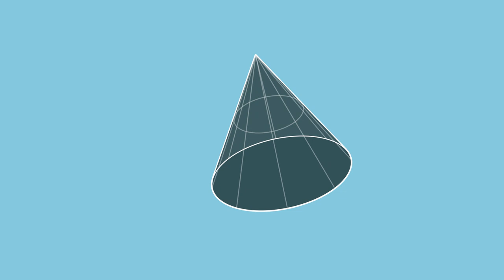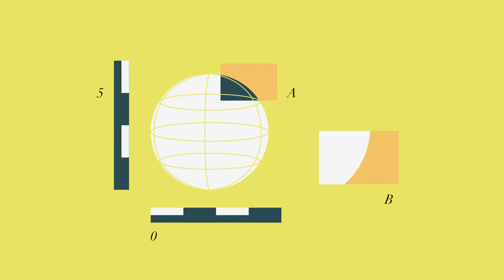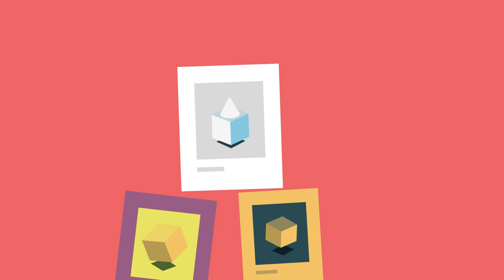3D-Objekte. Das kulturelle Erbe virtuell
Dieses Video-Tutorial erklärt, was ein 3D-Objekt ist und wie es entsteht, was bei der Herstellung beachtet werden sollte, warum 3D-Objekte für die Wissenschaft sinnvoll sind und wie sie dabei helfen, das kulturelle Erbe zu erforschen und zu bewahren.

This video tutorial explains what a 3D object is and how it is created, what to consider during the production, why 3D objects are useful for science, and how they help explore and preserve cultural heritage.

Autoren: Schubert, Zoe und Sternitzke, Katja
Mitwirkende: Bodenschatz, Eva
Identifikatoren: 10.5446/60987 (DOI)
Herausgeber: Staatsbibliothek zu Berlin - Preußischer Kulturbesitz und NFDI4Culture
Erscheinungsjahr: 2023
Produzent: Staatsbibliothek zu Berlin - Preußischer Kulturbesitz und NFDI4Culture
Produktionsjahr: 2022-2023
Produktionsort: Berlin
Fachgebiet: Information und Dokumentation
Genre: Erklärvideo

Kurz und knapp beantwortet dieser Animationsfilm Fragen nach den Tätigkeiten des Konsortium und nach neuen Lösungen im Forschungsdatenmanagement – wozu sie gebraucht werden und für wen sind sie gut sind

Das Tutorial erklärt grundsätzlich, was Normdaten sind und wie sie in Bezug auf Forschungsdaten genutzt werden können. Zudem werden Normdaten für verschiedene Entitäten und von verschiedenen Anbietern thematisiert und ihr Potential für das Semantic Web erläutert.